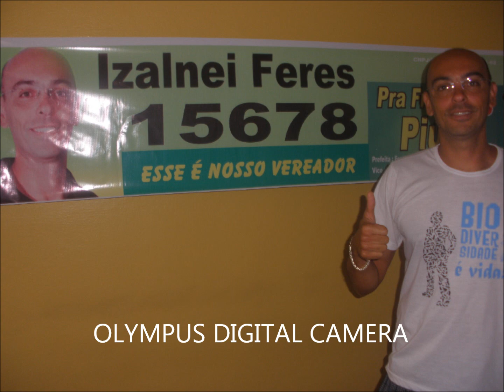Reflexões Piúna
algumas meditações sobre a cidade